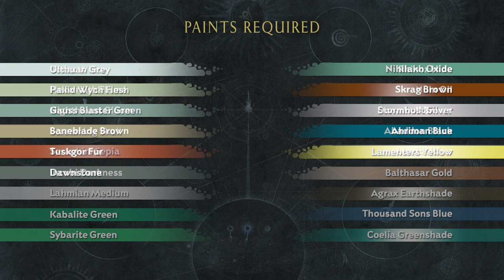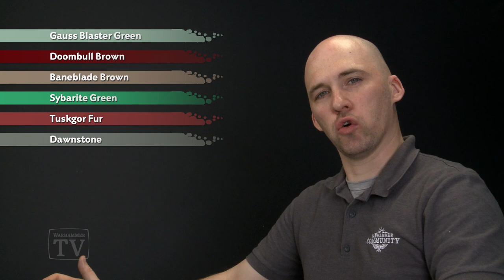Paint: Knight of Shrouds on steed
In this tutorial, Peachy demonstrates how to paint the amazing Knight of Shrouds on steed miniature from the Warhammer Age of Sigmar Soul Wars box set. He shows you how to get it Battle-ready and then how you can take it further should you choose too.